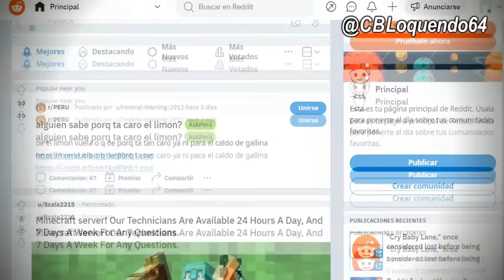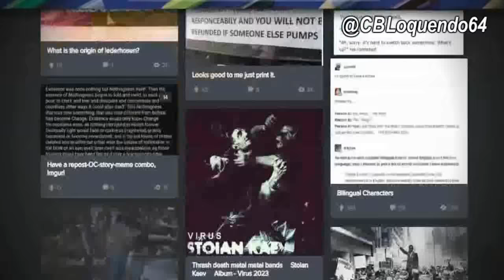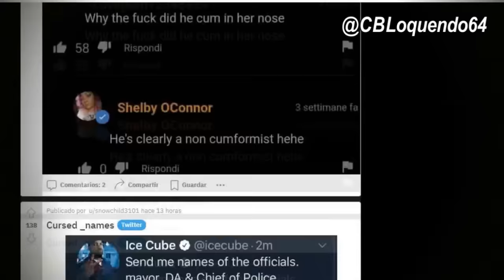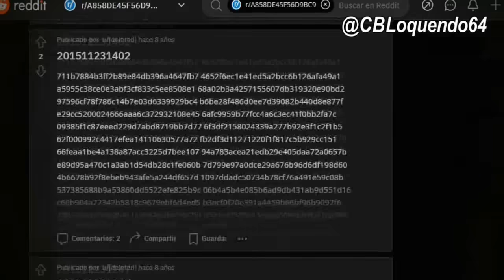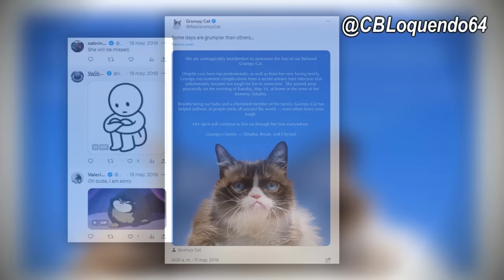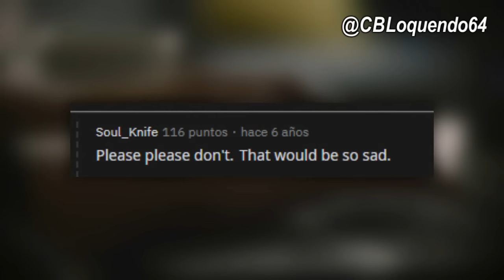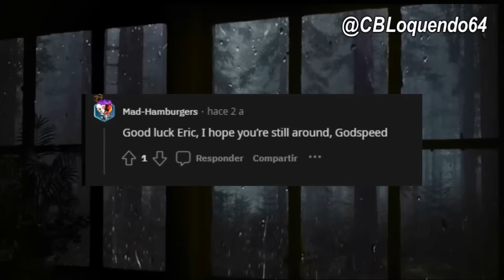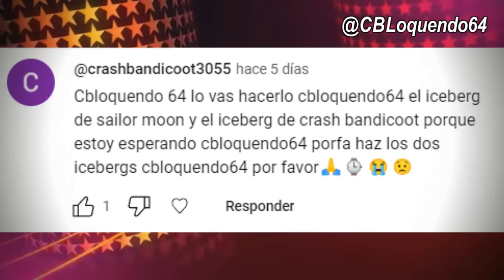EL ICEBERG DE REDDIT (COMPLETO)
PAGINA DE FB:
Canal de Teorias de Dragon ball (Alternativo)